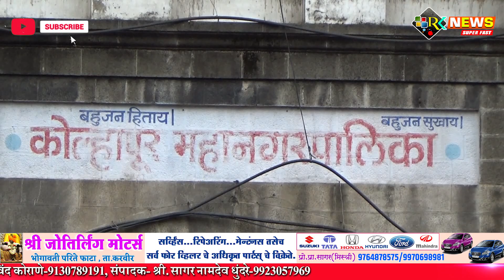कोल्हापूर महानगरपालिका-इच्छुक उमेदवारांनी लावलेल्या राजकीय जोडण्या विस्कळीत